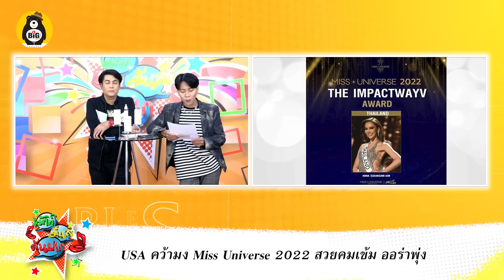เต๋า ซัดหนัก! USA คว้ามง MU2022 แอนนาเสือตกรอบ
USA คว้ามง Miss Universe 2022 ไปครอง สวยคมเข้ม ออร่าพุ่ง